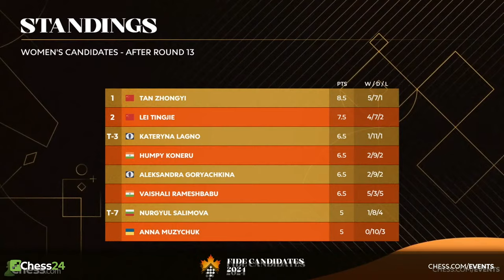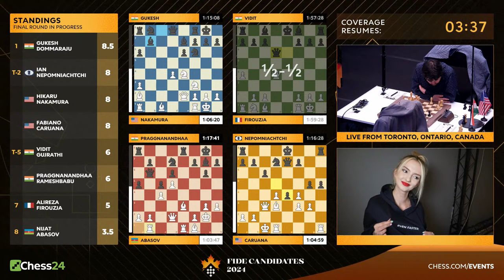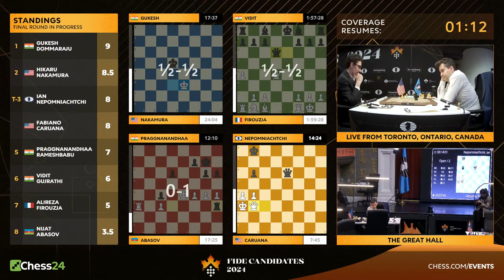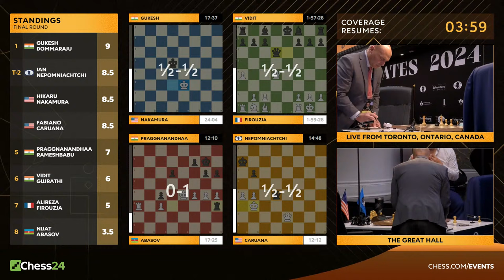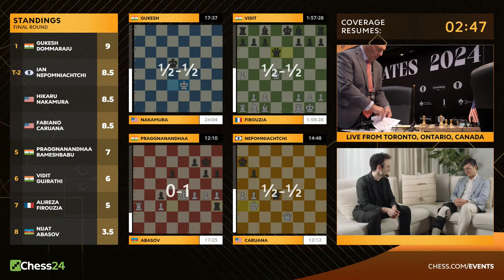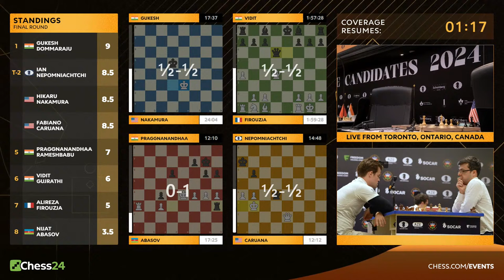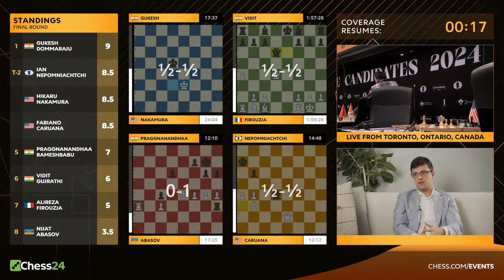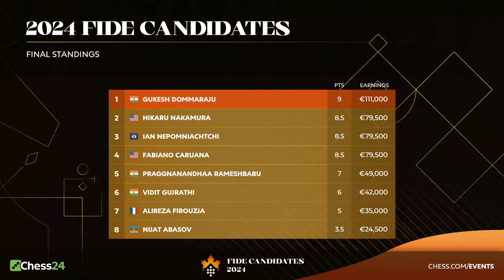FIDE Candidates 2024 FINAL RD: Can Gukesh Be The Youngest Winner? Or Will Hikaru, Ian, Fabiano Win?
The FIDE Candidates is the biggest classical chess tournament of the year! Hikaru, Pragg, Caruana, Nepomniachtchi, and more will fight in a double round-robin for the right to challenge Ding Liren in the 2024 World Chess Championship, and for their share of the €500,000 prize fund.

Stay updated!